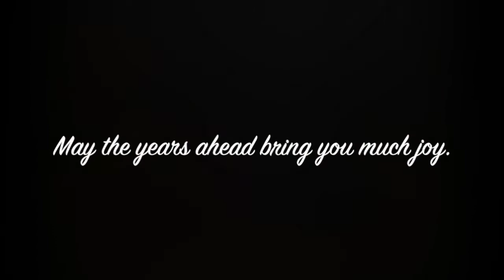Brendon and Karen Boone's 18th Anniversary